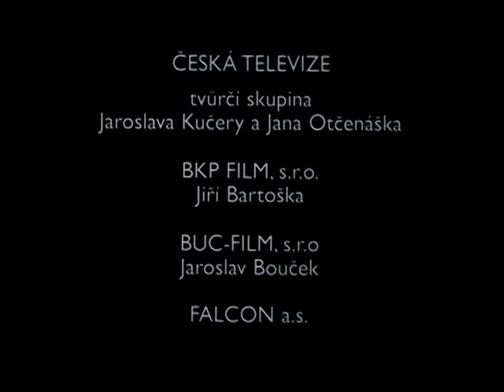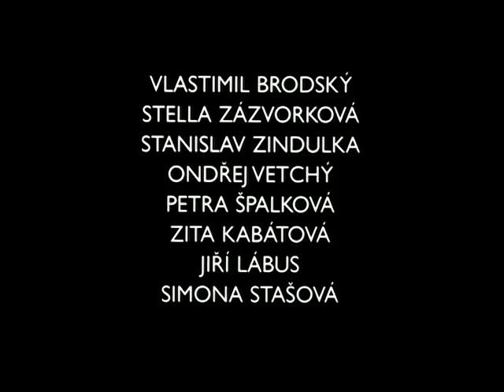Babí léto (2001) - Trailer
Tragikomický příběh mladého pětasedmdesátníka, věčného snílka, pábitele a recesisty (V. Brodský), který na rozdíl od své milované, ustarané maželky (S. Zázvorková), se odmítá smířit s údělem rezignujícího stáří a žije svůj život jako nikdy nekončící výzvu, v níž každý den se pro něho stává báječnou příležitostí k novému dobrodružství. Spolu se svým věrným a oddaným kamarádem z operety přenáší divadelní role do života a splňuje si tak své nesplněné sny. Vystupuje jako emeritní člen Metropolitní operety, který kupuje zámky, jako revizor, horolezec a dobrodinec. V řadě vděčných komických situací, plných jemného i černého humoru, válčí s manželkou o svou bezstarostnost a nezávislost, s níž vždy znova dokazuje, co je to UMĚNÍ ŽÍT. Tento film o přátelství, lásce a neumírání je věnován Vlastimilu Brodskému.